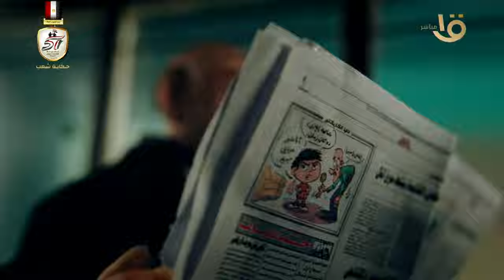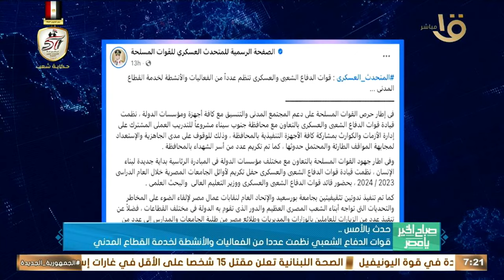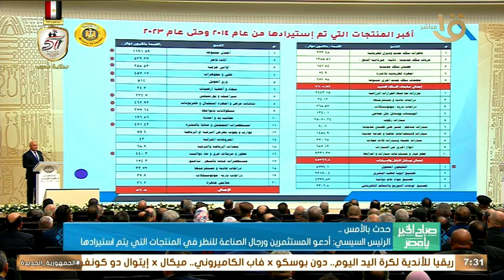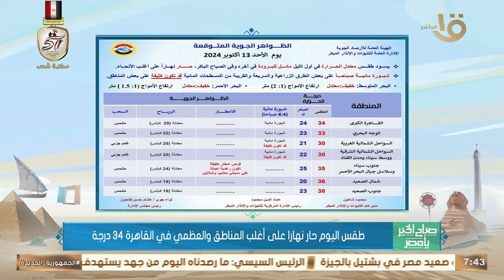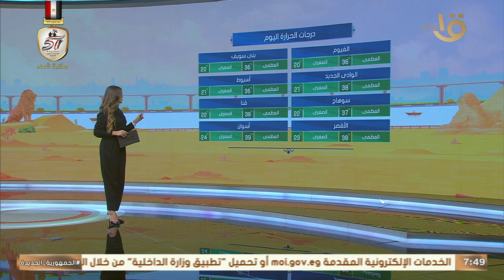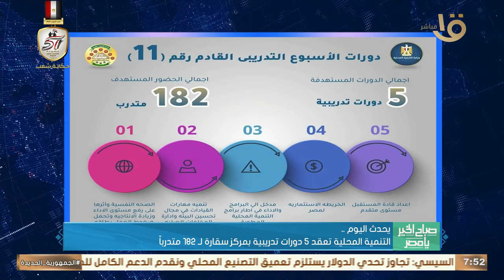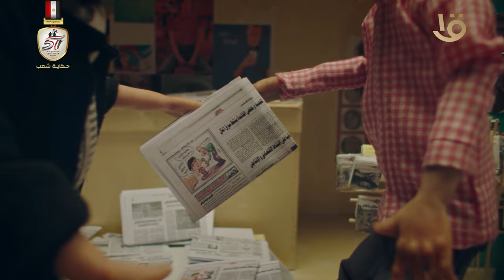اصطدام جرار بمؤخرة قطار 1087 النوم القادم من أسوان باتجاه القاهرة بالمنيا.. حلقة كاملة 13-10-2024